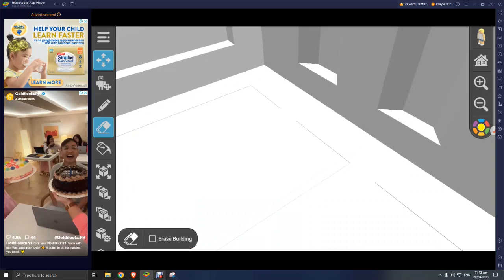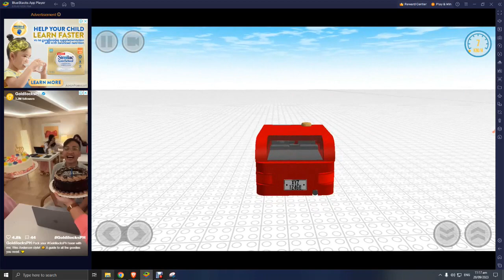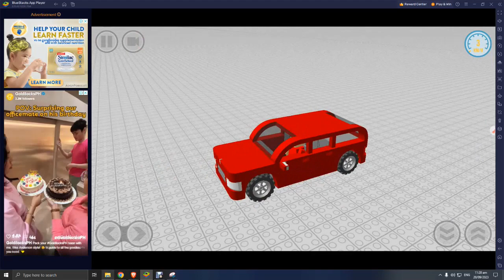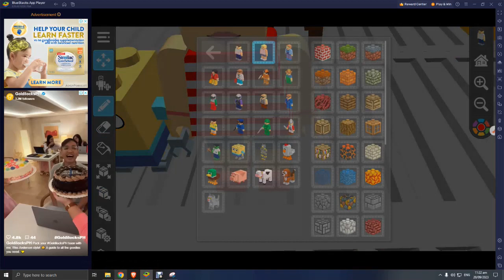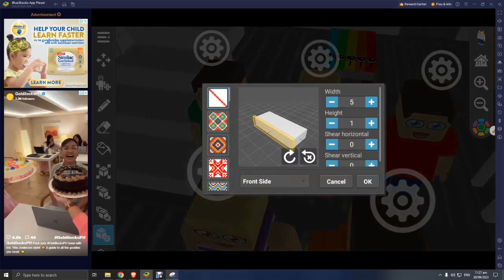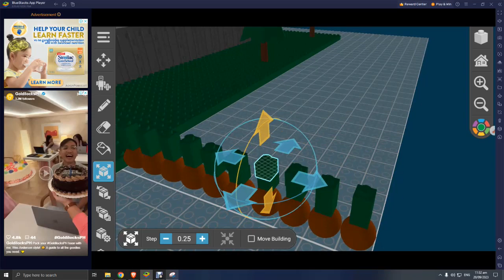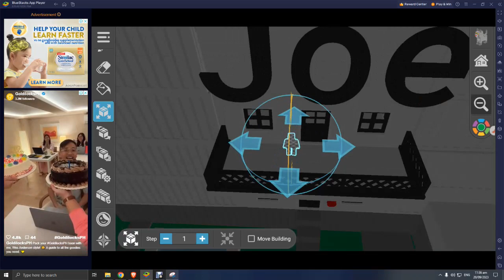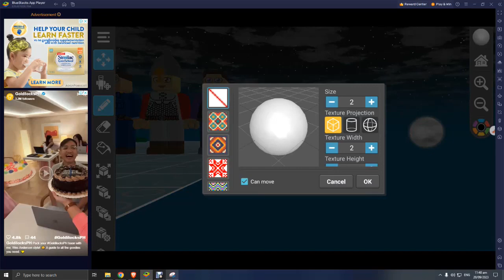cherry tree world ep 23 trick or treat halloween